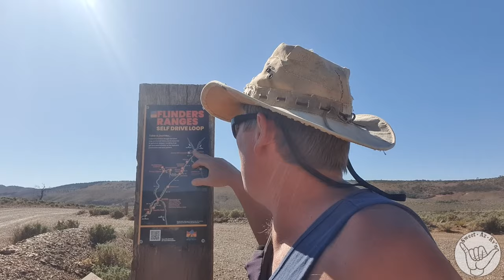Abandoned Station and check out the Wilpena Pound Painting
❤️We first visited this amazingly interesting Abandoned Station. It has a sad story behind its history. Then next stop is a place with amazing painting, must check out the Wilpena Pound painting
🔴S02E54
00:00 where we are heading this trip
00:15 Kanyaka SA
02:22 Drone Footage of Kanyaka SA
05:33 Jeff Morgan Gallery Hawker
08:11 Jeff Morgan Wilpena pound Painting